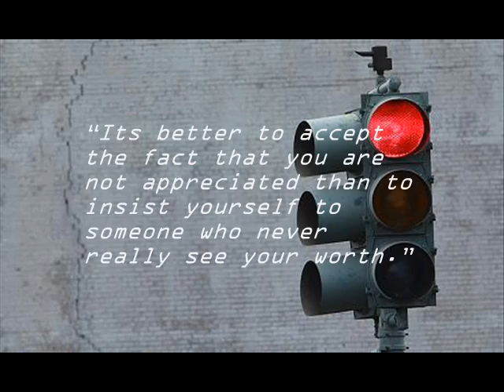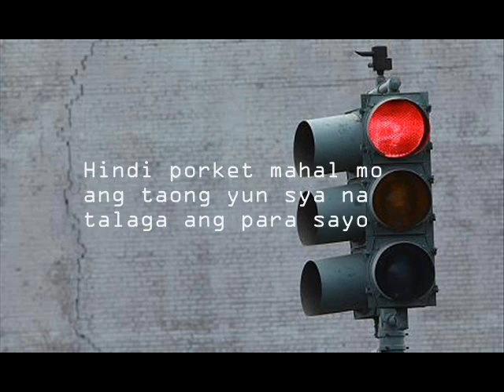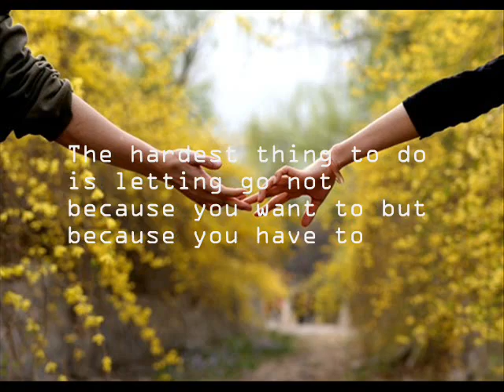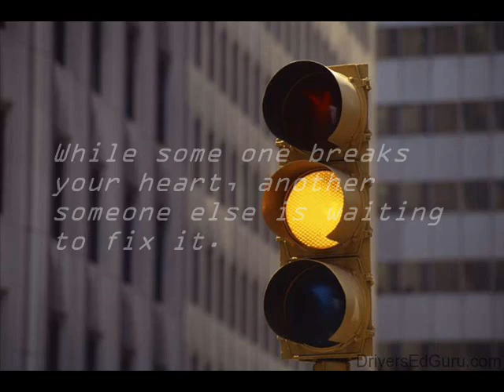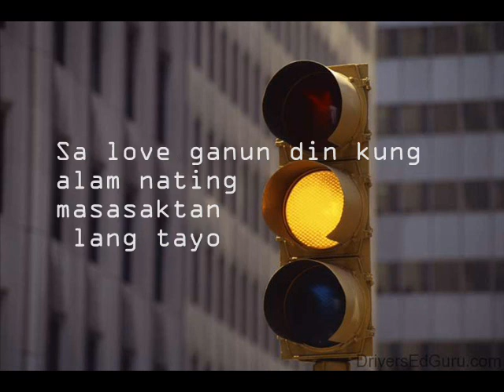"TRAFFIC LIGHT" Sad-Love -Pain"(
pls read dis first..=)
Note!
To all the viewers. Pls.be informed that when you download/upload this video to any social networking sites. Don't forget to credit and cite the owner/ authority just like what I did. Copy and paste it in the description box. Thank you for your consideration!
-Sarene Cas

photos courtesy of GOOGLE

Original Concept and Composition written by: Sarene Cas

Credits--­
---credits to status shuffle/ author

Loving someone so much doesn't always mean they're the right one for us.

Letting go doesn't mean giving up! but rather accepting that there are things that cannot be.

while someone breaks your heart another someone else is waiting to fix it.

Never say good bye because goodbye means going away.
and going away means forgetting.

to let go its not to deny but to accept.

The hardest thing to do is letting go...
not because you want to...but beacause you have to

credits to Kate Winslet
"Loving someone is setting them free, letting them go"

credits to bob-ong--Parang elevator lang yan eh, bakit mo pagsisiksikan ,may hagdan naman ayw lang pansinin.

it's better to accept the fact that you are not appreciated than yo insist yourself to someone who never really see your worth- unknown

-The free dictionary by farlex
a. Careful forethought to avoid danger or harm

: True love doesn't have a happy ending because true love never ends.

I've always been afraid of losing people i cherish so much.. BUT at times i keep asking myself "Is There Anyone Who Will Be Afraid Of Losing ME too??"
Composition & Movie editor: Sarene Cas

"Love is like a traffic light, there are three colors which becomes a guide for us to know when to stop, to let go, and to take action."

STOP
May mga pagkakataong mararamdaman mo ang sakit na dulot ng pagmamahal mo. Masakit isping may mga taong hindi kayang magpahalaga sa mga taong nagmamahal sa kanila. Kapag patuloy mong minamahal ang taong yun mas lalo kang nasasaktan dahil...natatakot kang tanggapin ang maaari pang mangyari.Na ang taong buong puso mong minahal ay bulag sa pagmamahal mo.Hindi porke't mahal mo ang taong yun siya na talaga ang para sayo..natatakot kang mawala ang taong pinakamamahal mo,
pero s'ya?? takot din bang mawala ka???

LETTING GO
May mga bagay sa mundong hindi nakatakda sa atin. Maaring ang mga bagay na ninanais natin na maging sa atin sana ay iyon pang hindi kailanman magiging atin. Kailangan mong matutong magparaya "let go" upang maka get over tayo sa sakit ng nakaraan. Masakit? oo..para sa katulad mong nagmamahal. May mga taong darating sa huhay natin na siyang muling magbabangon sa atin sa kabila ng pait na nakalipas. Huwag nating isarado ang puso natin dahil sa tayo'y nagparaya..nagmahal...o nasaktan =( kundi may taong handang pumasok muli.

TAKE ACTION
Natatakot tayong masaktan...Natatakot tayong harapin ang pwedeng mangyari...Natatakot tayong magmahal muli...kaya nga nauso ang salitang "courage" yan ang kailangan natin to "take action". Kung ang traffic light ay may yellow light para sa caution sign. Sa love ganun din, kung alam nating masasaktan lang tayo at di maaring pumapel...Huwag na natin pahirapan pa ng husto ang sarili natin

STOP
LET GO
TAKE ACTION

"Traffic Light"